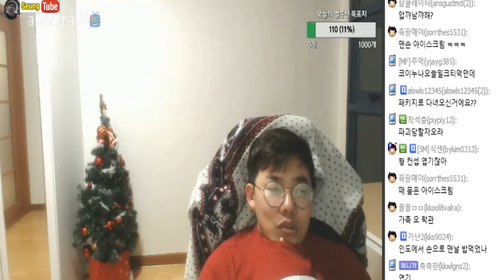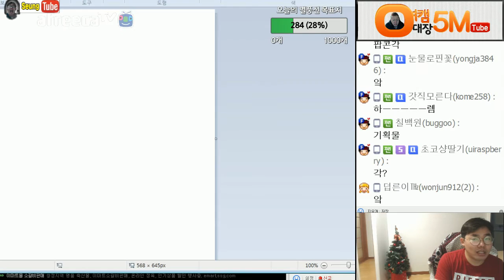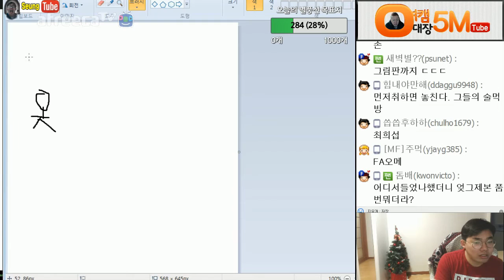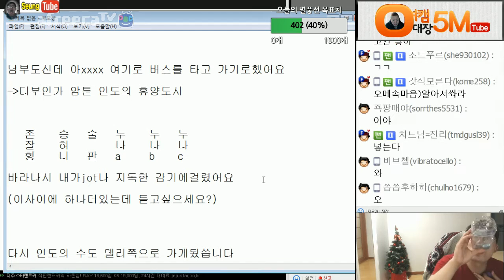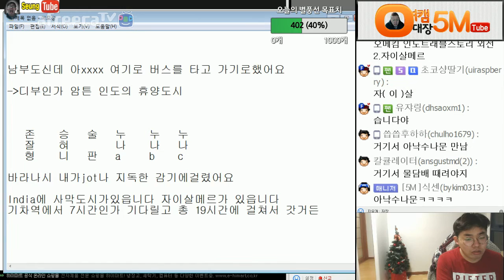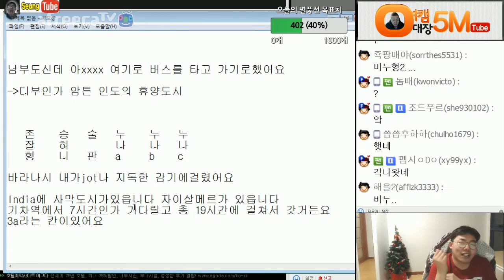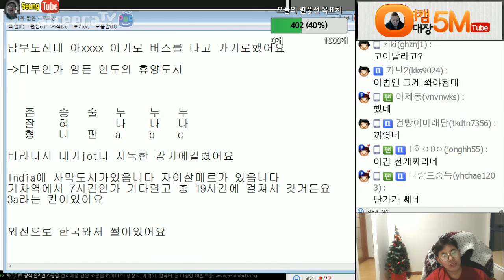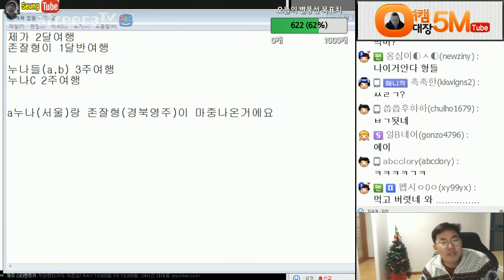[2월9일] 인도원정대 - 정우성 닮은 존잘형 그리고 최희닮은 누나+누나 1, 2 / 세명의 누나중 한명과 썸탔던 이야기